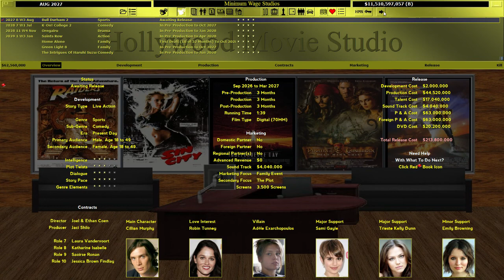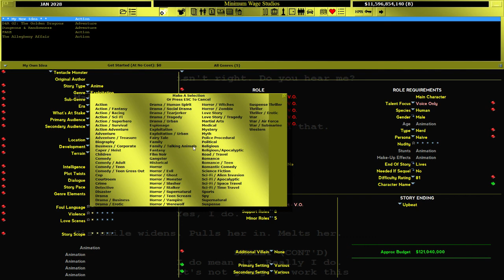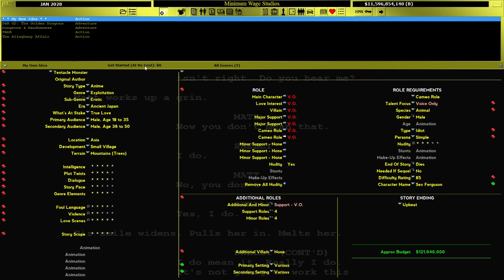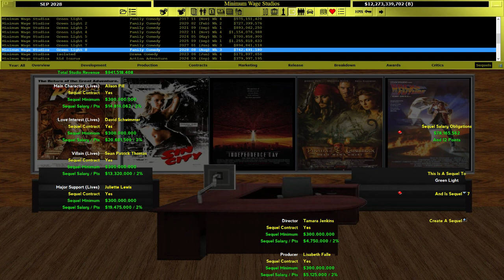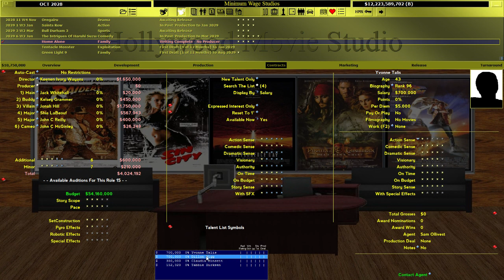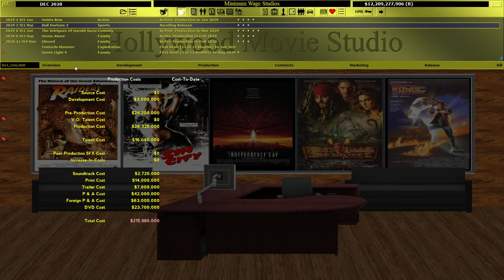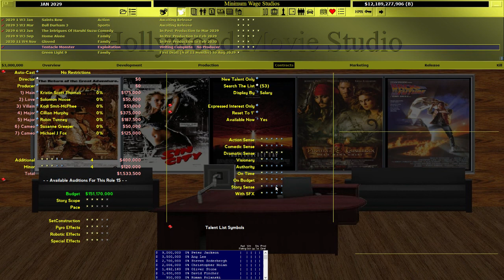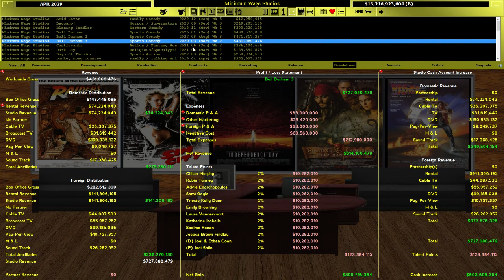MWG -- Hollywood Movie Studio -- Episode 8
Anime win awards. Hell. Yes.